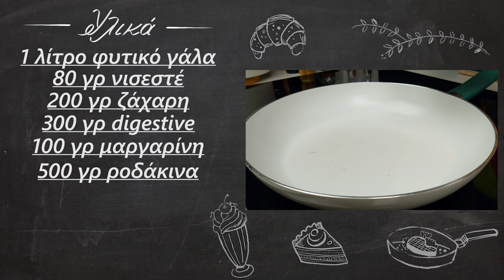Σούπερ νηστίσιμο καλοκαιρινό γλυκό | Foodaholics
Σούπερ νηστίσιμο καλοκαιρινό γλυκό | Super nhstisimo kalokairino gluko | Foodaholics

 Συστατικά:

1 λίτρο φυτικό γάλα
 80 γρ νισεστέ
 200 γρ ζάχαρη
 300 γρ digestive
 100 γρ μαργαρίνη
 500 γρ ροδάκινα
 100 γρ καστανή ζάχαρη
 1 κουταλιά νισεστέ
 50 ml νερό
 2 βανίλιες

 1 liter of vegetable milk
  80 grams
  200 g of sugar
  300 g of digestive
  100 g of margarine
  500 g of peaches
  100 grams of brown sugar
  1 tablespoon corn flour
  50 ml of water
  Two vanillaσ